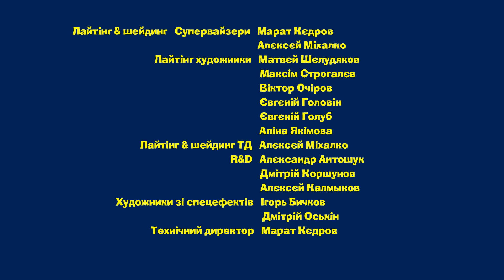Машкині страшилки👻 Сага про дівчинку, яка дуже боялася лікарів👩‍⚕️(13 серія) Masha and the Bear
Машкині страшилки👻 Зловісна Сага про хворі  животики  та  про дівчинку, яка дуже боялася лікарів👩‍⚕️(13 серія) Masha and the Bear
Маша розповідає жахливу історію про одну маленьку дівчинку, яка боявся лікарів. І одного разу з нею відбулася фантастична історія... вона вирішила приготувати обід для ляльок. Взяла трохи глини і приготувала "м'ясні кульки" з "манною кашкою". Оскільки їжа здавалася смачною, Сіма вирішила і собі скуштувати цю вечерю... І от вона лежить в своєу ліжечку з дуже сильним болем в животі. Ніхто не знає, як довго їй доведеться страждати, але коли вона прокинулася ... то зрозуміла, що знаходиться у лікарні ... біля справжньої снігової королеви... яка пояснила їй, що лікуватися зовсім не страшно... на відміну від таких речей, як їсти незрозуміло що!

Маша та Ведмідь - це популярybq мультсеріал для всієї родини, що розповідає про дружбу колишнього циркового артиста Ведмедя і маленької веселої хуліганки Маші, яка не дає нудьгувати не тільки йому, але і всім лісовим жителям.